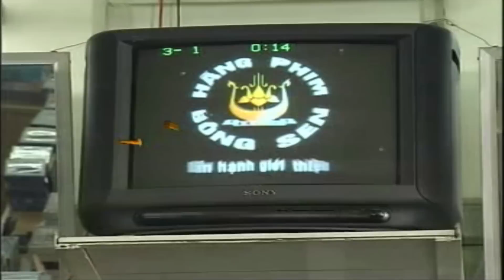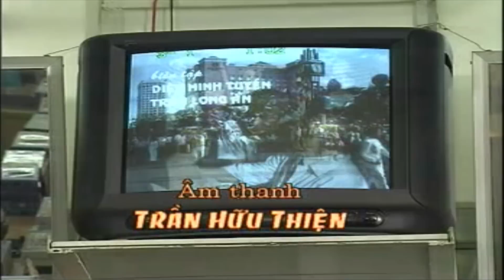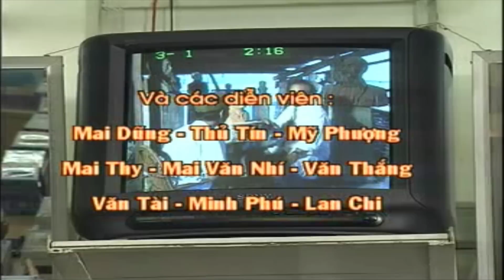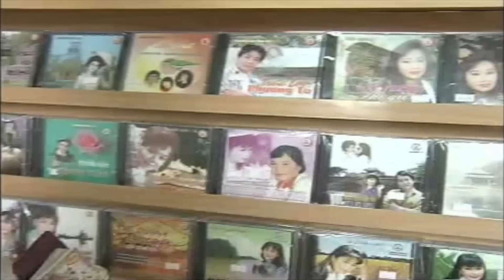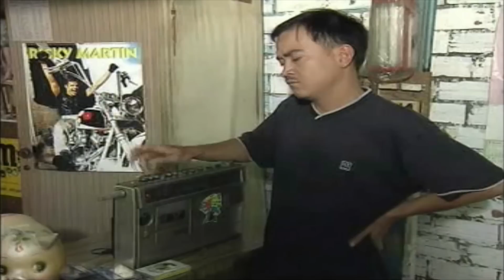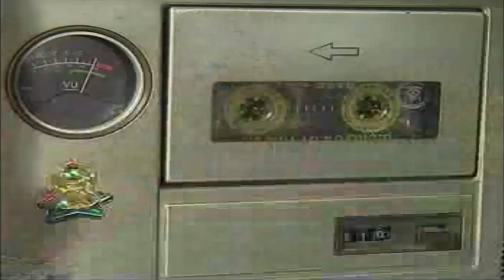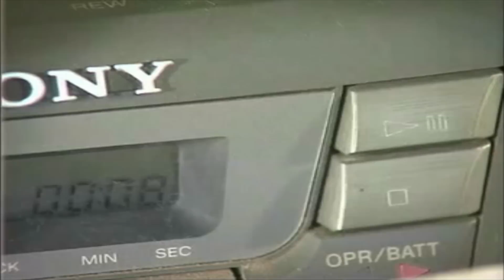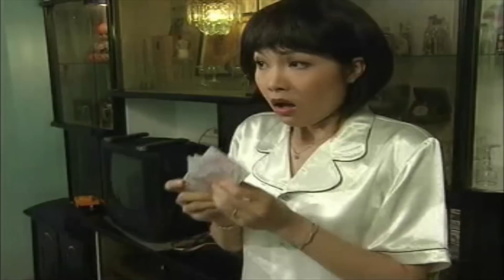Hài Kịch 2017 | Tình Hàng Xóm - Tập 1 | Phim Hài Mới Hay Nhất